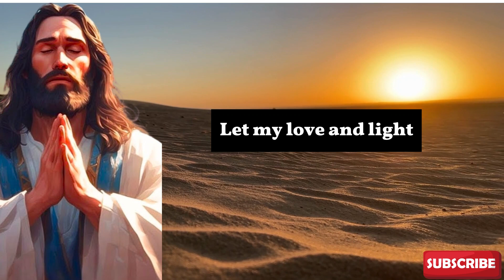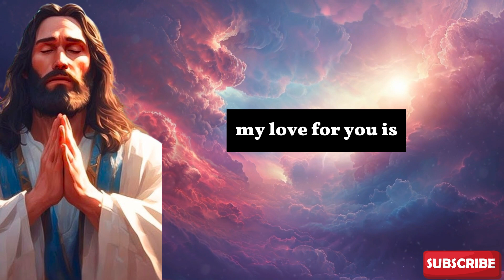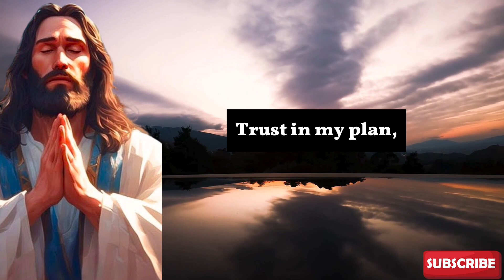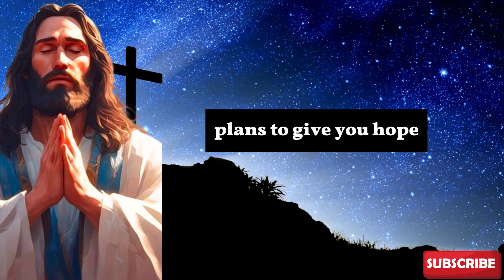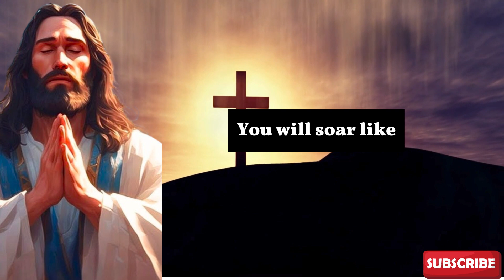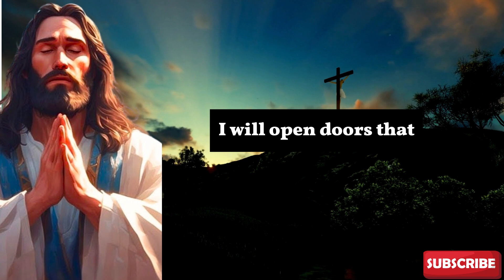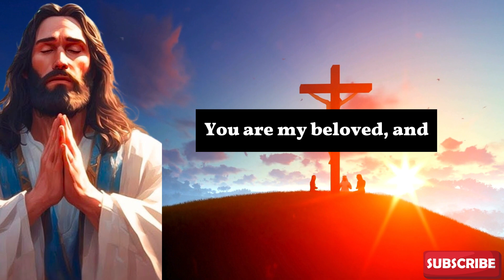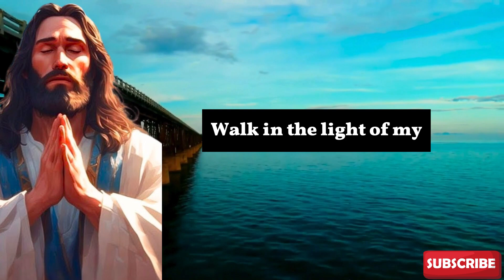Someone is gifting you a house on 12th July but will take your... The name is... Universe message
angel numbers,
powerfuldevotional,
Jesus Christ,
1111,
Jesus Christ,
angel says,
angels,
angels messages,
angel message,
positive affirmation,
manifest miracles,
spirituality,
miracles,
law of attracton,
destiny,
awakening,
intuitive,
visionary,
callingallangels,
intuitive pathways,
spiritual awakening beginners,
spirituality awakening,
meditation,
spirituality,
ChristianMotivation1111,
Christian Motivation,
message angeliques,
angel messages,
spiritual meaning,
spirit vuides,
prayer,
Jesus,
Christian,
11:11,
grace,
purpose,
prophecy,
Spiritual,
Religion,
motivation,
church,
Manifestation,
prophetic,
amen,
manifestation,
Lord helps,
Lord message,
jesus message,
spiritual growth,
The law of attraction,
archangel message,
the secret,
law of attraction,
angel number,
angel message,
Jesus Christ,
divine blessingblessing